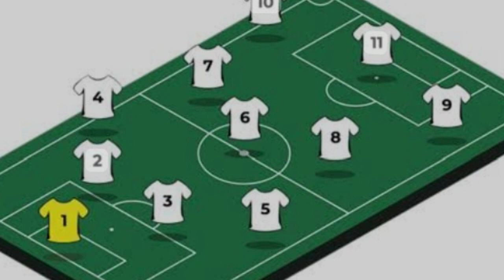Putaran Pertama Liga 1 Arema Telah Usai, Valente Mulai Berburu Pemain di Bursa Transfer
Arema Fc telah menyelesaikan putaran pertama liga 1 musim ini, Arema bermain imbang kala menjamu madura united pada pekan ke 17, Fernando Valente fokus berburu pemain di bursa transfer pemain jeda paruh musim Liga 1, ada bocoran ?